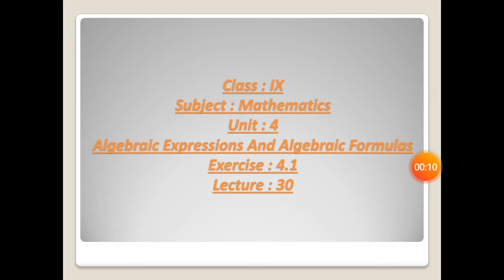ix maths lect 30